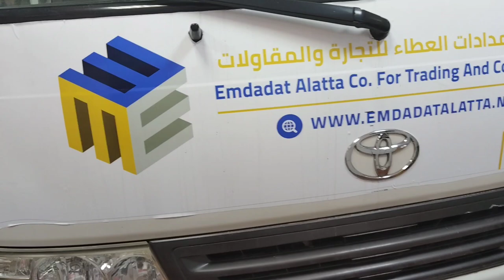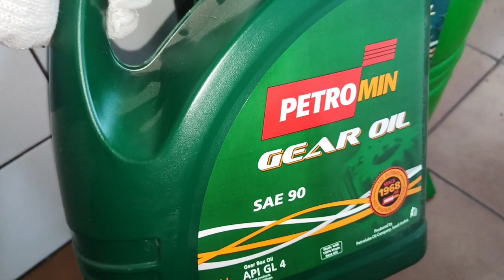Toyota coaster model 2015 manual gear oil change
how to change manual gear oil of Toyota coaster model 2015 (step by steps)@frenzkietvbulay-ogvlog3611